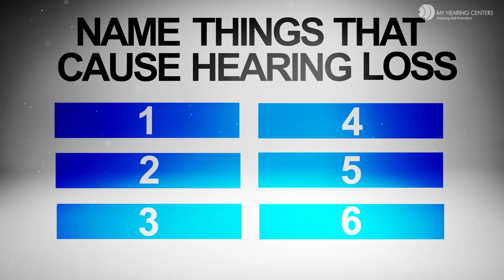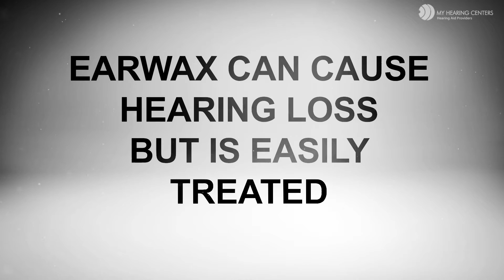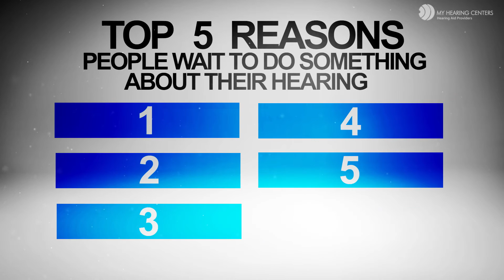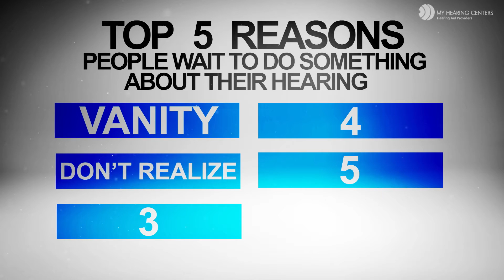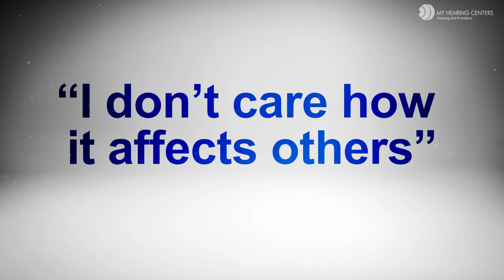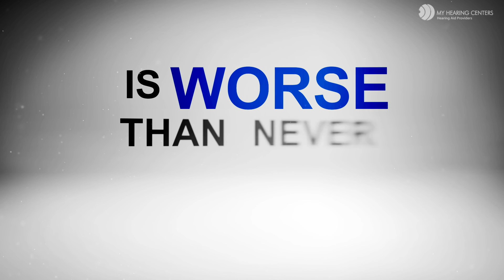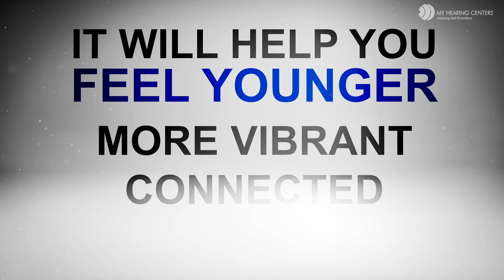Hearing Educational Series-Video 5 "Causes and Misconceptions"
This video discusses the causes and misconceptions of hearing loss. Sadly, most people with a hearing loss wait a decade before doing anything about it.